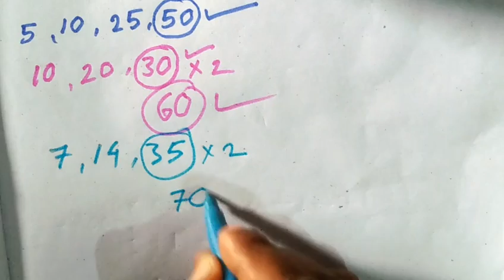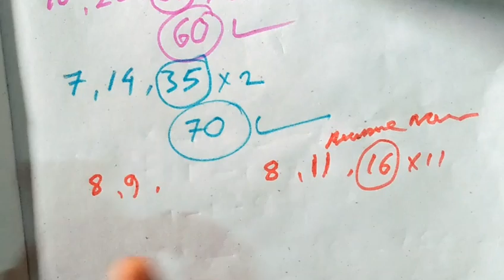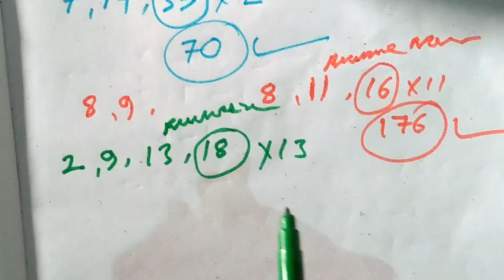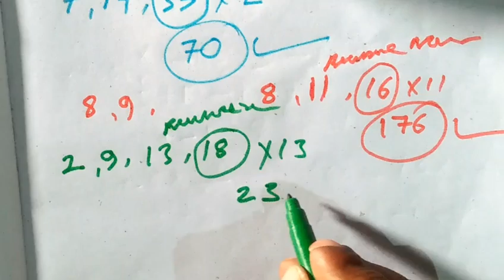୨ ସେକେଣ୍ଡ୍ ରେ ଯେ କୌଣସି ଲ.ସା.ଗୁ ନିର୍ଣ୍ଣୟ କରିବାର ସୁପର୍ ଫାଷ୍ଟ୍ trick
2 ସେକେଣ୍ଡରେ ଗୁଣିବାର trick